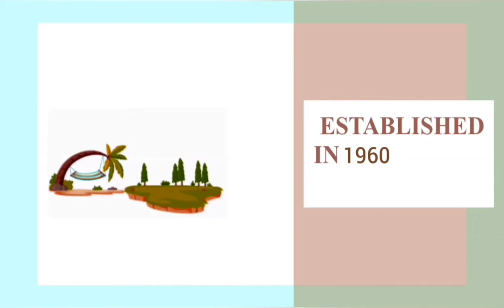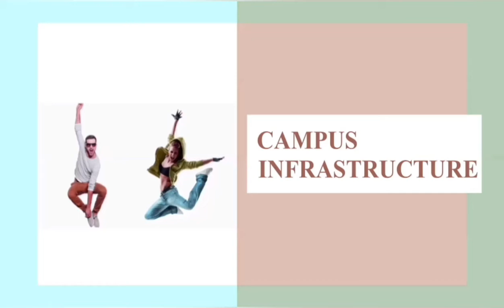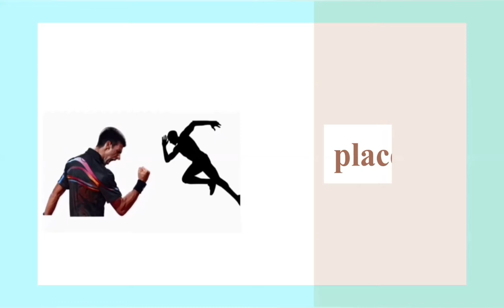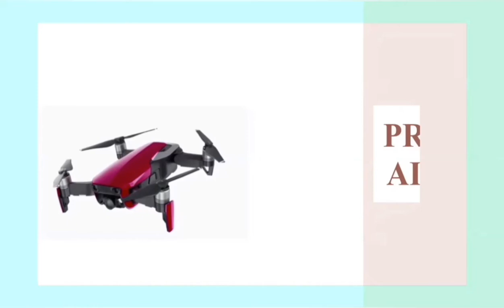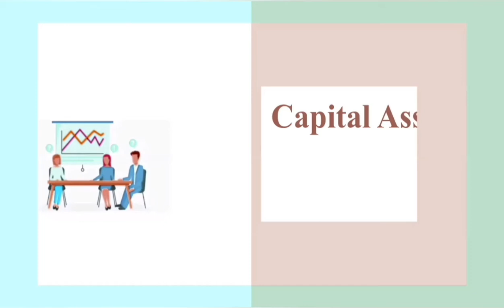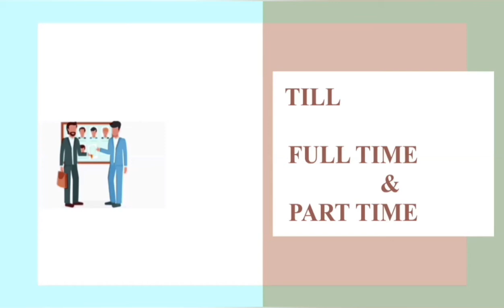Nit Durgapur Mtech 🔥|| Placement || intake || Campus & Infrastructure || Research Consultant funding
ALL NIT COLLEGE PLACEMENTS AND COLLEGE REVIEWS CHECK HERE-

NIT SURATHKAL -
NIT ROURKELA -
NIT NAGPUR -
NIT ALLAHABAD -
NIT BHOPAL -